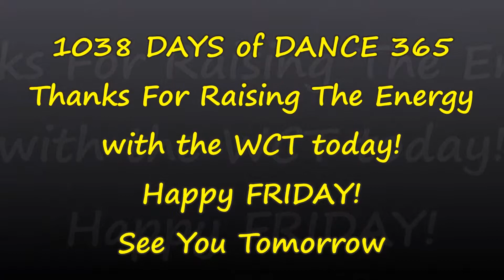Friends Are Family DANCE 1038 of Dance 365!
Happy Friday! Thank you for joining us for DAY 1038 of Dance 365! We are dancing to Friends Are Family by Oh, Hush!, Will Arnett, Jeff Lewis. We hope you dance along and Raise The Energy with us today. We wish you all a fabulous weekend!